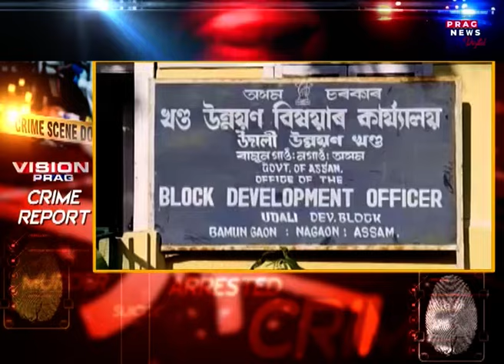অমৃত সৰোবৰ নে বিহ সৰোবৰ? অমৃত সৰোবৰৰ নামত লুণ্ঠনৰাজ ঠিকাদাৰ, অভিযন্তাৰ